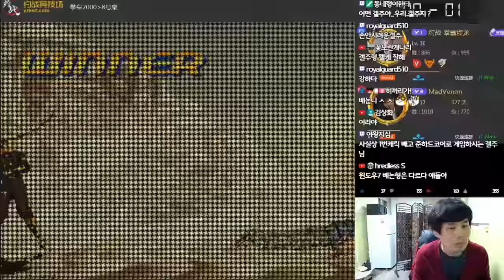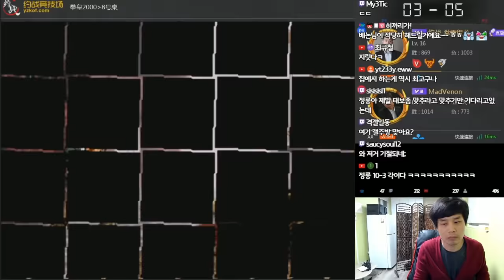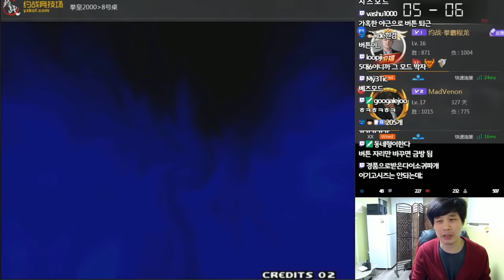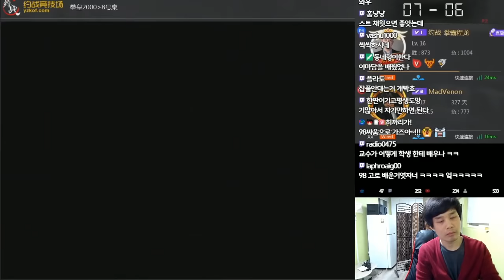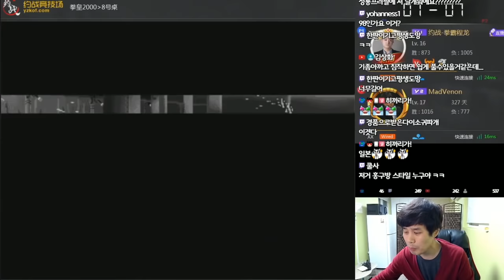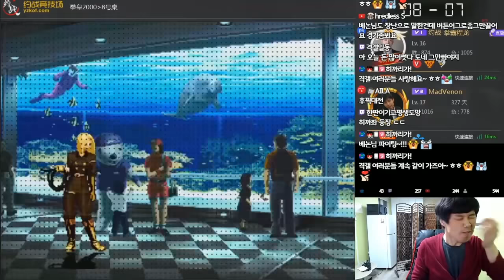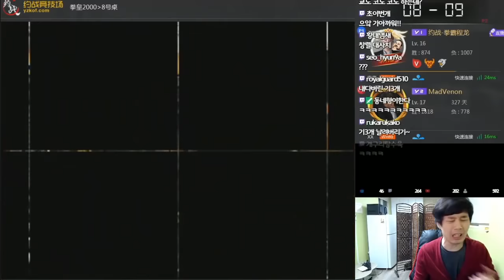[베논] 태보무한맨 정룡과 한판승부![킹오브2000]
2019년 1월 22일… 태보무한맨 정룡과 한판승부![킹오브2000]
4년만에 컴백한 전설의 베논의 생방송에 관심 부탁드립니다 ^^